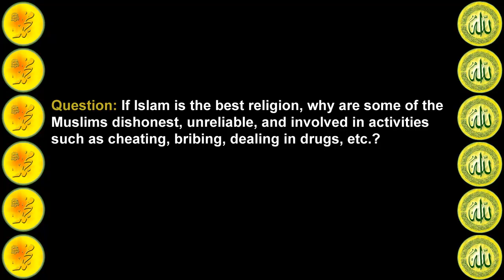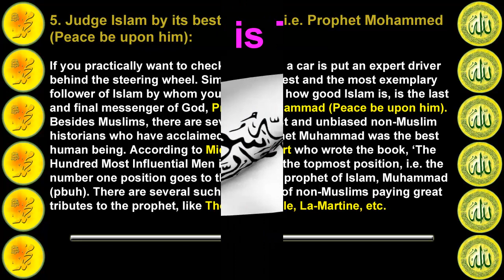If Islam is best but why some Muslims bad ?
Question: If Islam is the best religion, why are many of the Muslims dishonest, unreliable, and involved in activities such as cheating, bribing, dealing in drugs, etc.?

Answer:

1. Media maligns Islam

a. Islam is without doubt the best religion but the media is in the hands of the westerners who are afraid of Islam. The media is continuously broadcasting and printing information against Islam. They either provide misinformation about Islam, misquote Islam or project a point out of proportion, if any.

b. When any bomb blasts take place anywhere, the first people to be accused without proof are invariably the Muslims. This appears as headlines in the news. Later, when they find that non-Muslims were responsible, it appears as an insignificant news' item.

c. If a 50 year old Muslim marries a 15 year old girl after taking her permission, it appears on the front page but when a 50 year old non-Muslim rapes a 6 year old girl, it may appear in the news in the inside pages as 'Newsbriefs'. Everyday in America on an average 2,713 cases of rape take place but it doesn't appear in the news, since it has become a way of life for the Americans.

2. Black sheep in every community:

I am aware that there are some Muslims who are dishonest, unreliable, who cheat, etc. but the media projects this as though only Muslims are involved in such activities. There are black sheep in every community. I know Muslims who are alcoholics and who can drink most of the non-Muslims under the table.

3. Muslims best as a whole:

Inspite of all the black sheep in the Muslim community, Muslims taken on the whole, yet form the best community in the world. We are the biggest community of tee-totallers as a whole, i.e. those who don't imbibe alcohol. Collectively, we are a community which gives the maximum charity in the world. There is no community as a whole in the world which can show even a candle to the Muslims where modesty is concerned; where sobriety is concerned; where human values and ethics are concerned.

4. Don't judge a car by its driver:

If you want to judge how good is the latest model of the "Mercedes" car and a person who does not know how to drive sits at the steering wheel and bangs up the car, who will you blame? The car or the driver? But naturally, the driver. To analyze how good the car is, a person should not look at the driver but see the ability and features of the car. How fast is it, what is its average fuel consumption, what are the safety measures, etc. Even if I agree for the sake of argument that the Muslims are bad, we can't judge Islam by its followers? If you want to judge how good Islam is then judge it according to its authentic sources, i.e. the Glorious Qur'an and the Sahih Hadith.

5. Judge Islam by its best follower i.e. Prophet Mohammed (pbuh):

If you practically want to check how good a car is put an expert driver behind the steering wheel. Similarly the best and the most exemplary follower of Islam by whom you can check how good Islam is, is the last and final messenger of God, Prophet Muhammad (pbuh). Besides Muslims, there are several honest and unbiased non-Muslim historians who have acclaimed that prophet Muhammad was the best human being. According to Michael H. Hart who wrote the book, 'The Hundred Most Influential Men in History', the topmost position, i.e. the number one position goes to the beloved prophet of Islam, Muhammad (pbuh). There are several such examples of non-Muslims paying great tributes to the prophet, like Thomas Carlyle, La-Martine, etc.